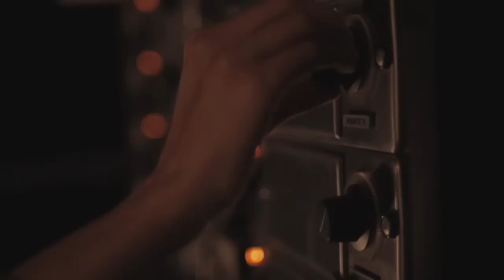Lucas/Lukas: Made for You - New music from THE GIFT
Lucas/Lukas is Lukas Haas + Isabel Lucas in their first musical collaboration performing the lead roles in Official New Video by  Portuguese Band: The Gift : Made for You; from the new album EXPLODE. Music and lyrics by The Gift, produced by Ken Nelson [Coldplay, Badly Drawn Boy, Gomez, etc]. Original idea by Rui de Brito. Co-production by Subfilmes Creative Network.
 Filmed and recorded in Lukas' studio in LA.  Directed by Carleton Ranney. Shot and Edited by Real Sprague and Destin Douglas.

LYRICS: MADE FOR YOU

I'll probably be there waiting for your hope
I'll probably be dead if I ain't got your word

Got your word

This time you're not alone
Get rid of old ideals
Do something on your own
Don't care about the things you are listening to

Read books not facebooks
The world's spinning up side down
Why don't you all join is
Is this my carousel of hope?

Got your word

Trust that I will always be there waiting for your love
Trust in the beauty inside, trust the name Explode
Trust the colors of rainbows, even if it's dark
Trust in the photos you did and the ones outside
Trust in people, religions and all their hopes
Trust in the meaning of life this can only be love
Trust the friends that we share, and the ones that we don't
Trust in me, trust in you